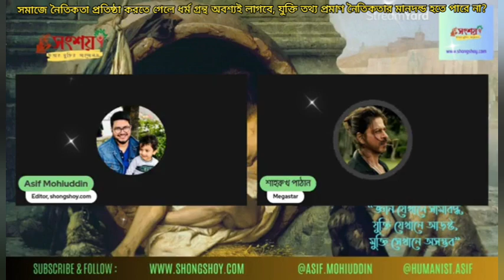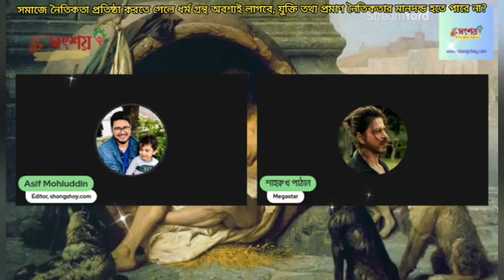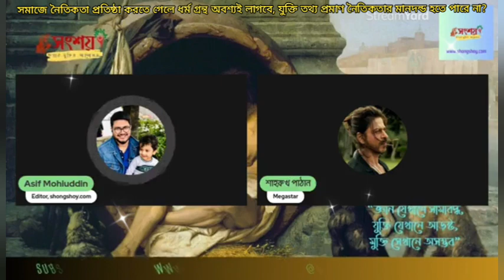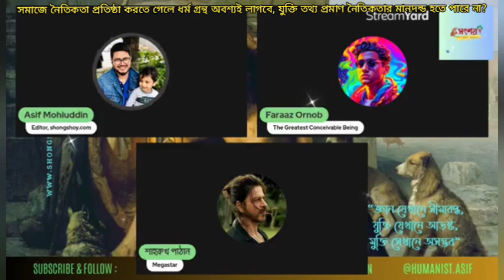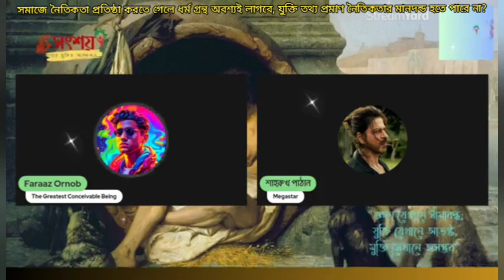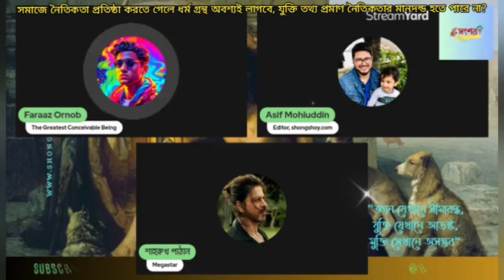সমাজে নৈতিকতা প্রতিষ্ঠা করতে গেলে ধর্ম গ্রন্থ অবশ্যই লাগবে, যুক্তি তথ্য নৈতিকতার ভিত্তি হতে পারে?